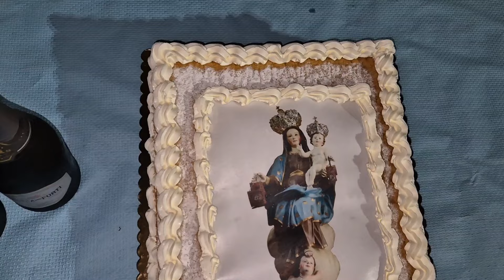Montella (Av) Processione in Onore di Maria SS. del Monte Carmelo - 16 Luglio 2024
16 LUGLIO 2024 MADONNA DEL CARMINE

MONTELLA (AV) PROCESSIONE IN ONORE DELLA BEATA VERGINE DEL MONTE CARMELO

O Maria, Madre e decoro del Carmelo, a te consacro oggi la mia vita, quale tributo di gratitudine per le grazie che, attraverso la tua intercessione, ho ricevuto da Dio.
Tu guardi con particolare benevolenza coloro che devotamente portano il tuo Scapolare: ti supplico perciò di sostenere la mia fragilità con le tue virtù, d’illuminare con la tua sapienza le tenebre della mia mente, e di ridestare in me la fede, la speranza e la carità, perché possa ogni giorno crescere nell’amore di Dio e nella devozione verso di te.
Ave Maria.

Il santo Scapolare richiami su di me lo sguardo tuo e la tua protezione nella lotta quotidiana, sì che possa rimanere fedele al Figlio tuo Gesù e a te, evitando il peccato e imitando le tue virtù. Desidero vivere in unione con il tuo spirito, offrire a Dio per le tue mani, tutto il bene che mi riuscirà di compiere con il tuo aiuto; e la tua bontà mi impetri il perdono dei peccati ed una più sicura fedeltà al Signore.
Ave Maria.

O Madre amabilissima, il tuo amore mi ottenga che un giorno sia concesso anche a me di mutare il tuo Scapolare con l’eterna veste nuziale e abitare con te e con i Santi del Carmelo nel regno beato del tuo Figlio.
Ave Maria.

Produzione video a cura dei
Frati Francescani dell'Immacolata